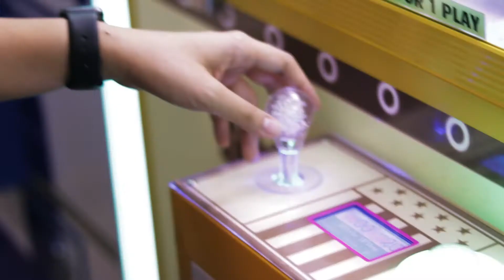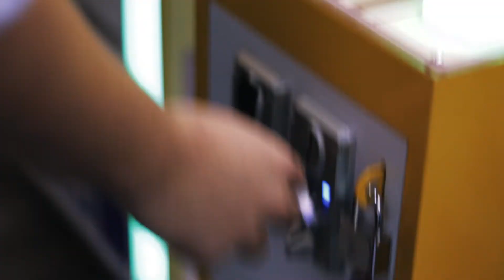GLOW IN THE LIGHT | VLOG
For International Women’s Day, we went to support Glow In The Light’s girlboss at her first bazaar! This homegrown skincare brand is handmade with love and comes in the purest form, so you know you’re paying for everything good for your skin. Check out @glowinthelight.co to find out more!

As you can see, we were a little distracted by the loveable doggies in between. In case you didn’t know, Jaya One is now pet-friendly!

+ Shot on Canon 200D with EF 50mm f/1.8 STM lens